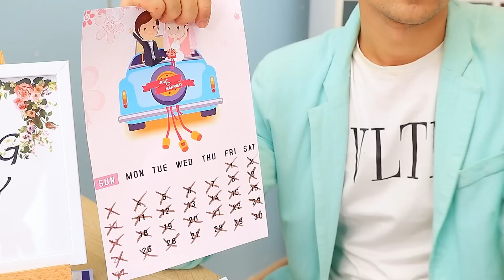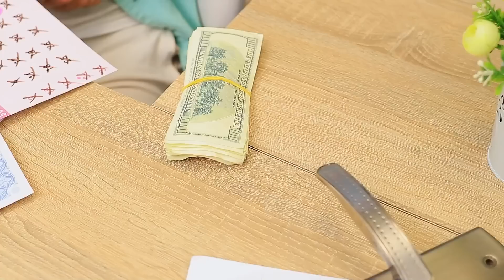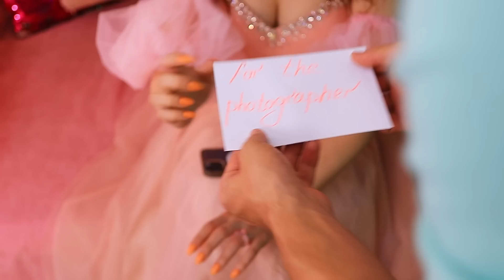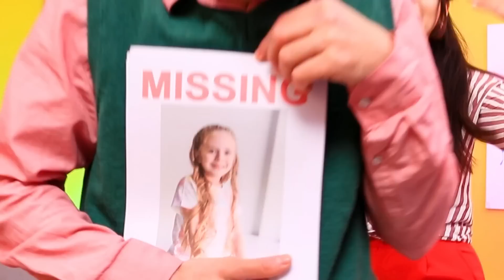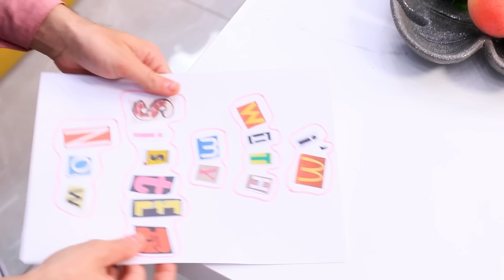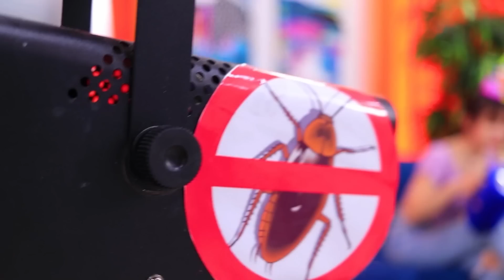Các Kiểu Nàng Dâu / Thử Thách Muôn Màu!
Tưởng tượng xem màu của cô dâu có thể là bất cứ màu gì, không chỉ là trắng thôi. Thì bạn chọn màu nào? Hãy xem thử thách vui nhộn ở video mới tụi mình nha.